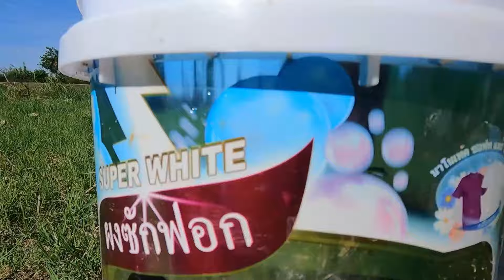Top Lucky day - I find and meet duck eggs under green grass pick a lot by hand a smart farmer